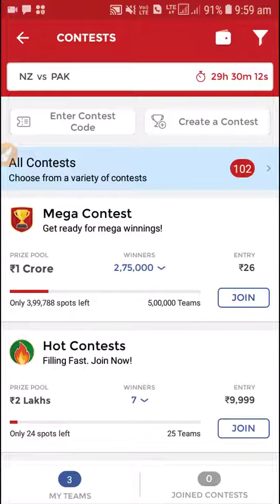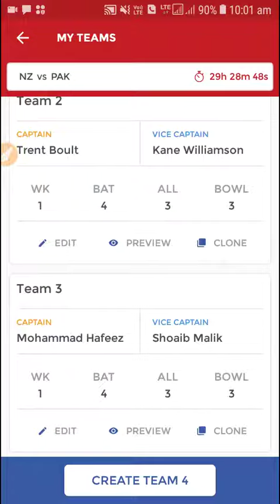PAK VS NZ 2ND ODD DREAM 11 TEAM